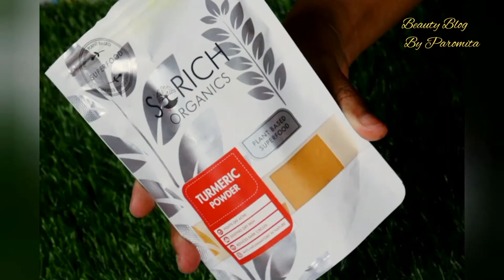আমি আমার dark circle এর জন্য এই diy টিপস গুলো ব্যবহার করি/Remove Dark Circle Permanently 100%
Under eye dark circles control করতে আমি নিজেও  এই টিপস  গুলো follow করি. অনেক ভালো রেজাল্ট পেয়েছি, তাই আজকের তোমাদের সাথে শেয়ার করলাম

ভিডিওটা ভালো লাগলে like / comment /share করতে ভুলো না

Product link =

1.Look what I found on Nykaa!

2. Look what I found on Nykaa!

3. Look what I found on Nykaa!

Turmeric  powder link =
Look what I found on Nykaa!

Toner =

1.Look what I found on Nykaa!

2.Look what I found on Nykaa!

Patomita1720

Beauty Blog By Paromita. ☺☺

Background  music= no copy righ.